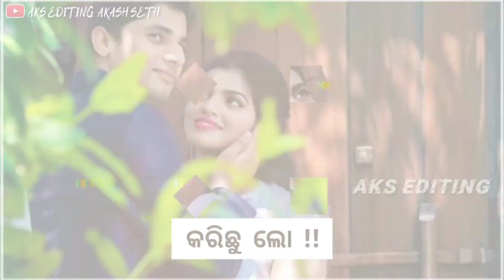Tui Mor Mala Muhu Dekhubu || Old Sambalpuri Sad Status Video || 2022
All sambalpuri singer whatsapp status video

ଏହି ଭିଡିଓଟି ଆପଣଙ୍କୁ ଜଦି ଭଲ ଲାଗିଥାଏ ତେବେ ଆମ 🅲🅷🅰🅽🅽🅴🅻 କୁ 🅻🅸🅺🅴 ଏବଂ 🆂🅷🅰🆁🅴 କରନ୍ତୁ | ଆଉ ଆମ ସହ ଯୋଡ଼ି ରହିବା ପାଇଁ ଏବଂ ଏପରି ନୁଆଁ ନୁଆଁ ଭିଡିଓ ଦେଖିବା ପାଇଁ AKS EDITING ର YouTube channel କୁ Subscribe କରନ୍ତୁ ଓ ପାଖରେ ଥିବା Bell 🔔 ର ବଟନ୍ କୁ ନିଶ୍ଚୟ Click କରନ୍ତୁ | _________________________________________________ Sambalpur status video |Romantic status video|Sad status video |Jasobanta sagar |Umakanth barik |Kundal k chhura |Nil sagar |Kalicharan |Ruku suna |Prakash jal |Santanu Sahu |Human sagar |Mantu chhuria |Amar Dash. _________________________________________________ 🅃🄷🄰🄽🄺🅂